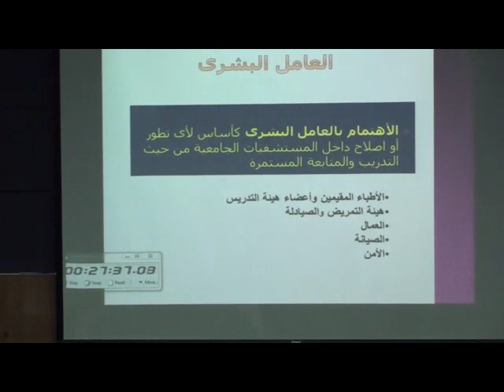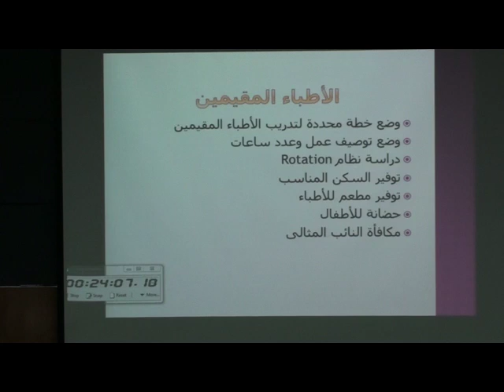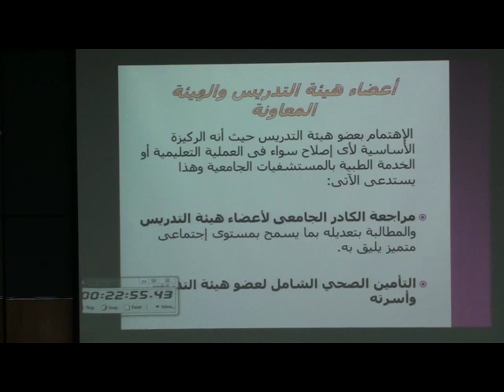كلمة أ.د \ ياسين سليمان بهجت - اليوم الرابع (1)